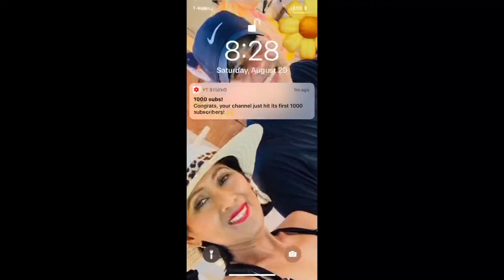Omg 1000k Bananas already ? I was sleeping I wake up I hit 1k Thank you all so much for the Love ❤️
Woahhhhhhh isn’t it Amazing ?

Special thanks to all this amazing Live streaming folks where I go when I have time to “Fish “
.JHJ Ramos USA
Jay Golden Brown
Joel Pacadar
Looks by Mk
Sally
liezyl Arnaiz
Carina Canada on The road

Once again thank you everyone , I hope and pray we continue to help each other & share ideas how to be a blessings with each other .

1000k Bananas YES!!!

Facebook : NailsbyBecca Arts & fashion
                   Davion’s Nail and Hair Salon, LLC